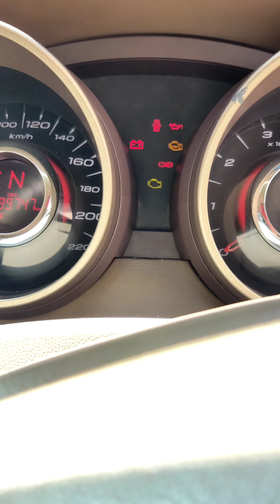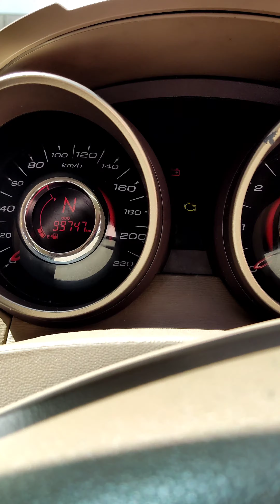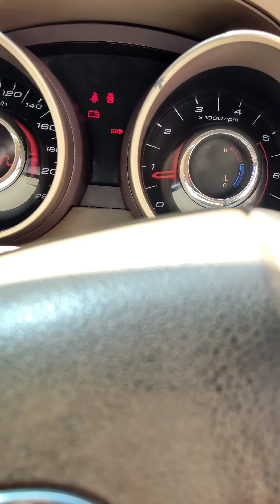Xuv500 starting problem,check light blinking. immobilizer reset